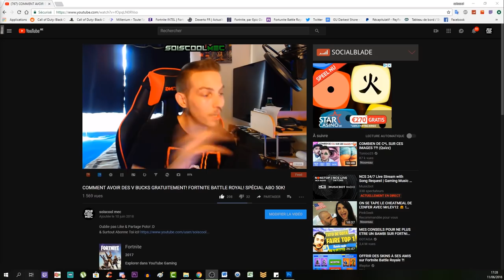COMMENT RÉUSSIR LE DÉFI CODE MORSE + JEUX DU SIMON SAYS! SECRET PARTIE 3! TUTO BLOOD OF THE DEAD!